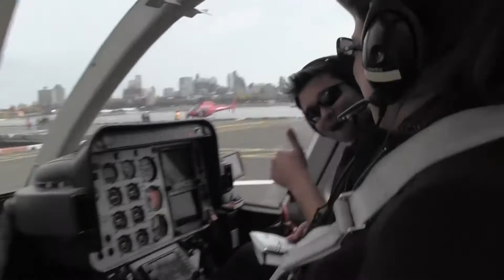10 29 14 2 PRIVITELIO ZIP 1